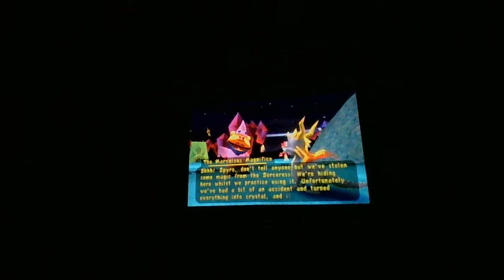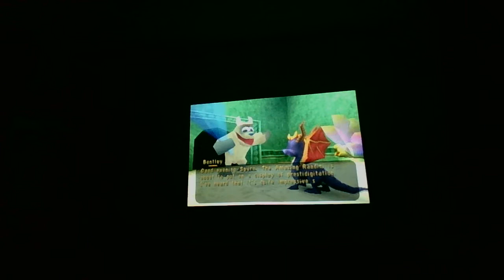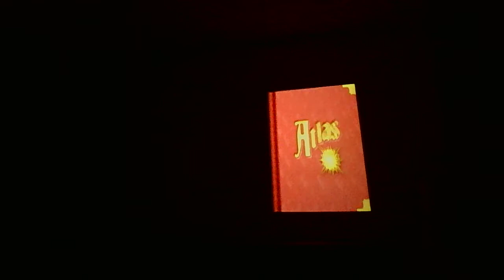Spyro 3 Year of the Dragon Part 17: Magicians World.